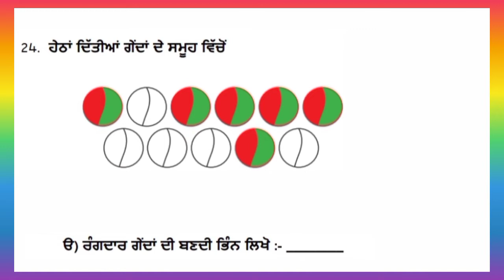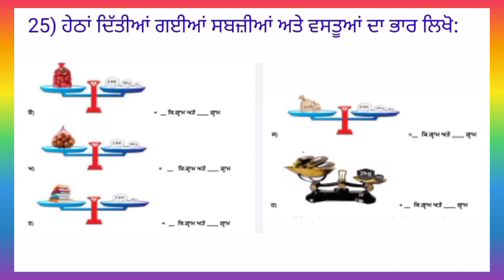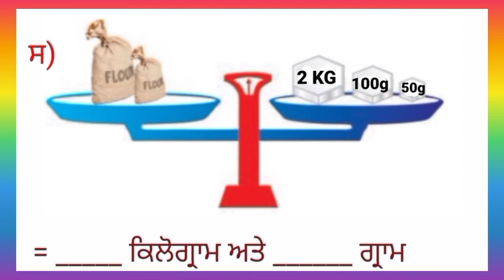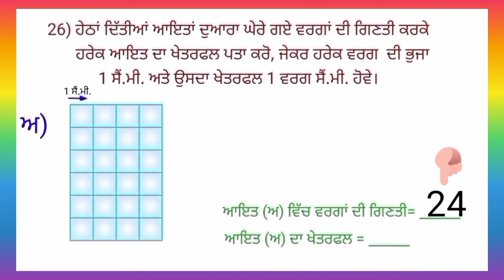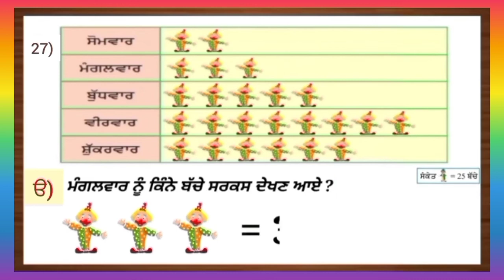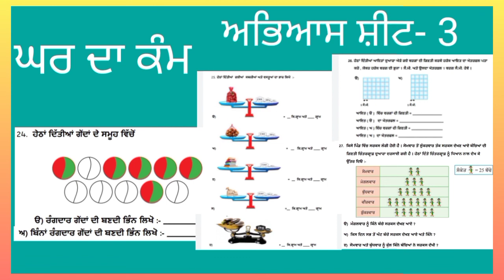Learn how to solve questions of Mission shat pratishat practice sheet - 3 in Punjabi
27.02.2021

ਪ੍ਰਸ਼ਨ ਨੰ : 24 ਤੋਂ 27

ਮਿਸ਼ਨ ਸ਼ਤ ਪ੍ਰਤੀਸ਼ਤ ਅਭਿਆਸ ਸ਼ੀਟ-3 ਦੇ ਪ੍ਰਸ਼ਨ ਹੱਲ ਕਰਨਾ ਸਿੱਖਣਾ ।